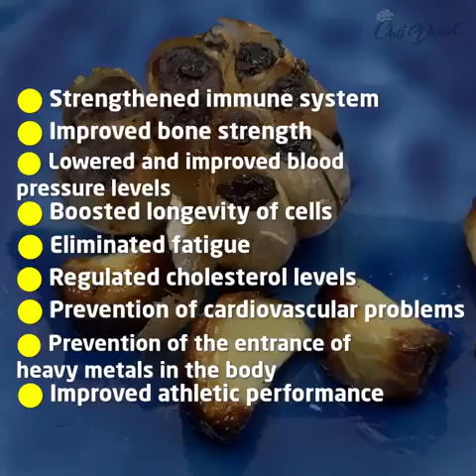Health benefits of Roasted Garlic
Health benefits of Garlic:
Reduces cholesterol.
Protects against dementia.
May help prevent heavy metals from entering the body.
Strengths bones and joints.
Prevents colds.
Extends the life of cells.
Etc.